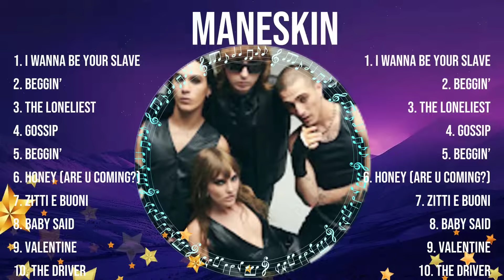The best of Maneskin full album 2024 ~ Top Artists To Listen 2024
[00:02:53] - 1.I̲̲ W̲̲ann̲̲a B̲̲e Y̲ou̲r S̲̲l̲̲a̲ve
[00:06:24] - 2.B̲̲egg̲i̲̲n̲’̲̲
[00:11:12] - 3.T̲̲H̲̲E̲ LONE̲̲L̲I̲EST
[00:15:57] - 4.G̲̲OSSI̲P̲
[00:19:31] - 5.B̲eg̲gi̲̲n̲̲’
[00:22:31] - 6.HON̲̲EY̲̲ (̲AR̲E̲ U̲̲ C̲̲O̲MI̲N̲G?)
[00:25:50] - 7.Z̲̲ITT̲̲I E̲ B̲̲UO̲̲NI
[00:28:35] - 8.BA̲B̲Y̲̲ S̲A̲̲ID̲